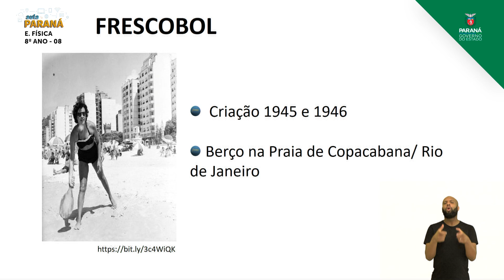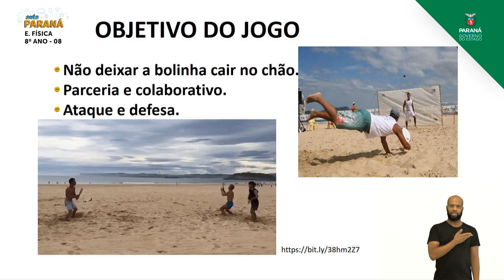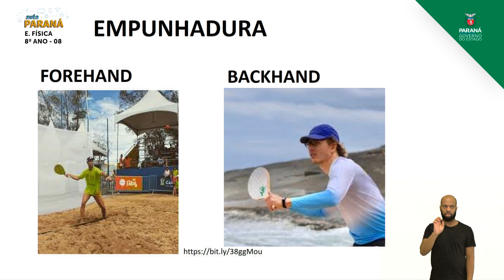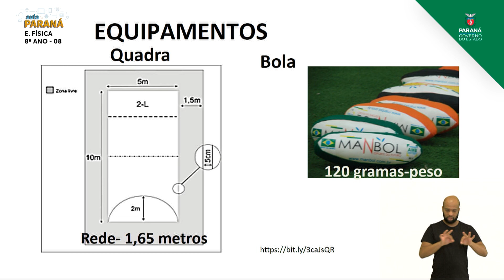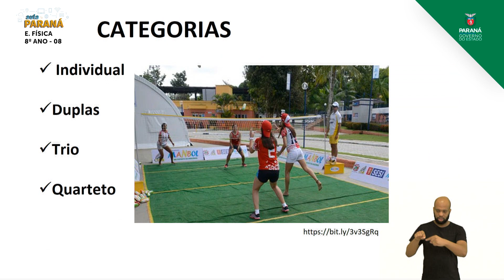2021 | Resumo da Aula | 8º Ano | Educação Física | Aula 08 - Esportes de Rede: Tênis de... - Parte 2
Professora Priscila Bandeira